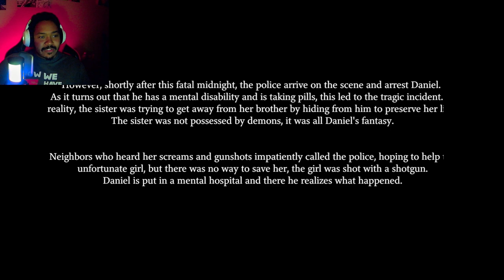Fatal Midnight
This game had me screaming like a little girl